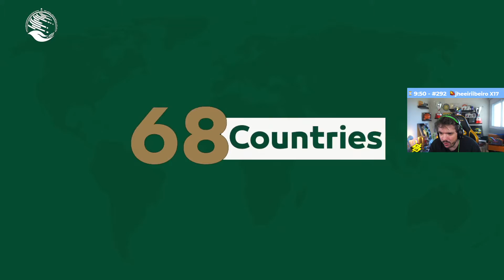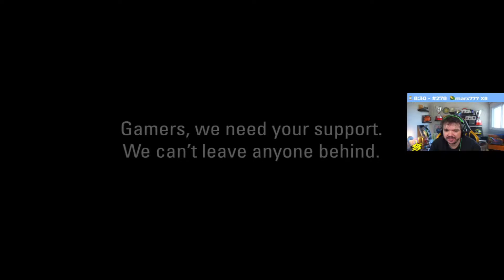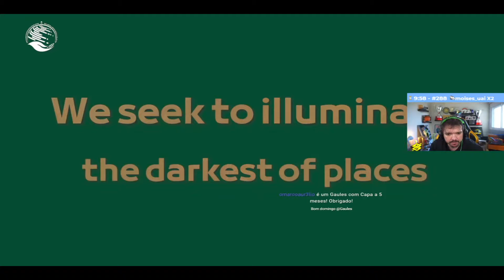GAULES FALA SOBRE AS ATITUDES DO GOVERNO CONTRA O COVID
Nós somos a tribo
A Tribo ajuda a Tribo

Clipe retirado das lives das próprias pessoas no vídeo.

Para todos os amantes de CS e aqueles que como eu são fãs do trabalho do grande homem que é o Gaules e de sua família Tribo Gaulesa.

"A vida é feita de perder os ecos e vencer os forçados" - Gaules